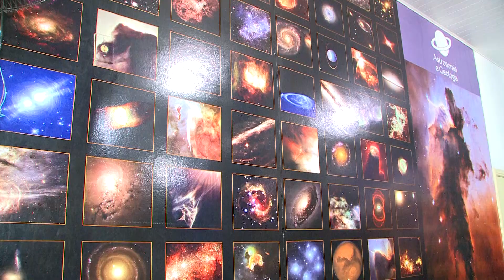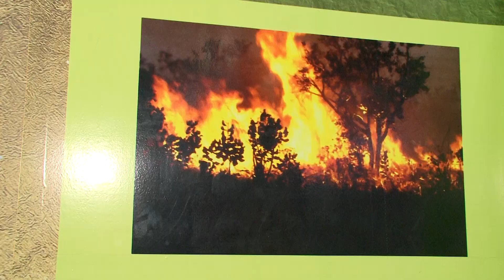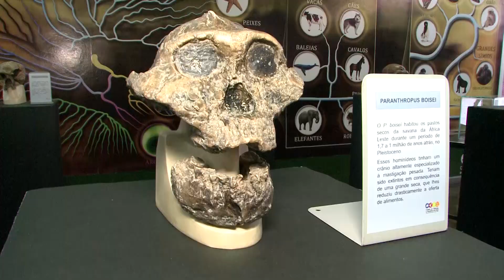Jornal Cultura - Aniversário Planetário